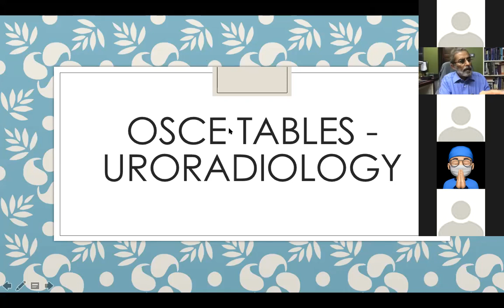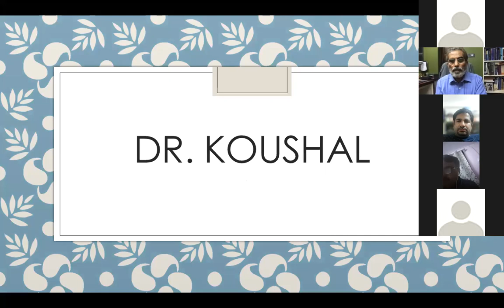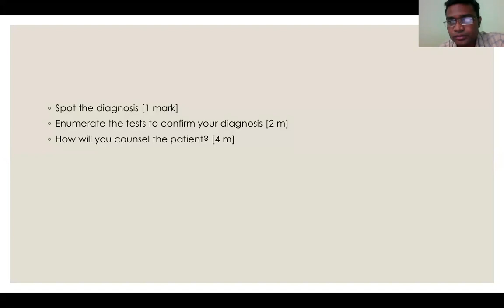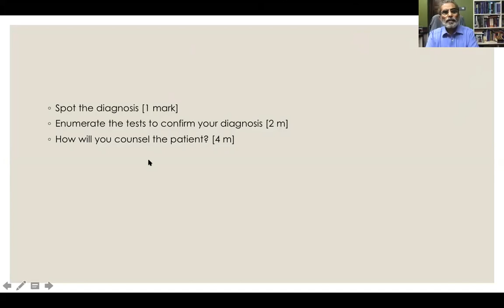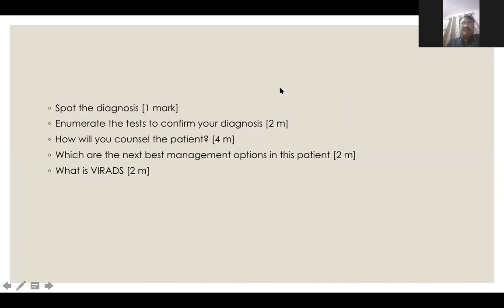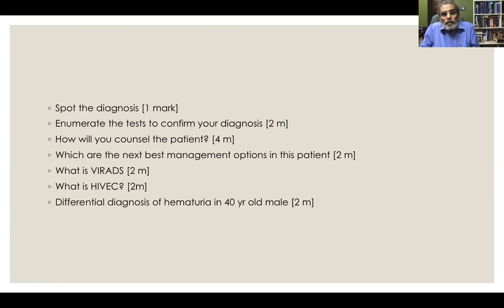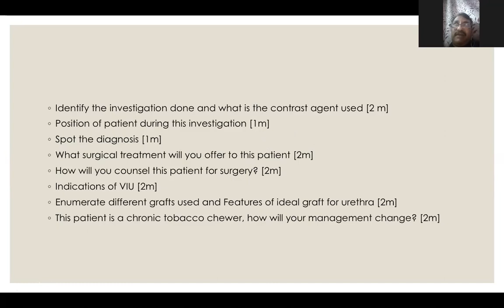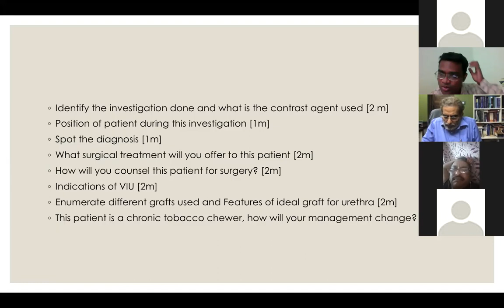OSCE tables- 1 uro-radiology part 1 - Clinics for PG updates Season 2-[2020-2021]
This video is a case presentation and clinical discussion on OSCE tables- 1 uro-radiology part 1 . It is a part of the clinics for PG updates case series, which is an educational initiative by Dr. Gaurang Shah and Dr. Venkat Gite.